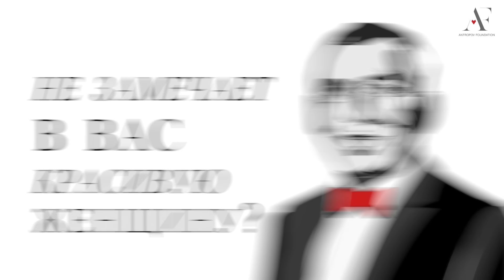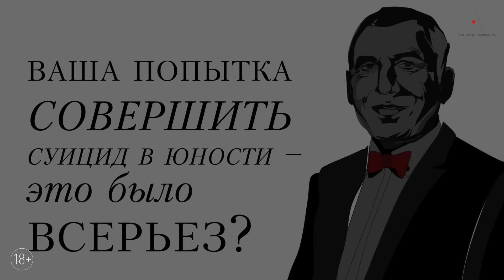АННА ХИЛЬКЕВИЧ — о сексуальной энергии флирта, женских манипуляциях и желании усыновить ребенка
Известная киноактриса и заслуженная Маша Белова сериала «Универ», бизнес-леди инстамама и просто мама Анна Хилькевич в новой рубрике канала НАЧАЛО.
Алекс и Ая выводят гостью на разговор, который она сравнивает с психотерапией.

«Начало с Алексом и Аей» - новая рубрика нашего канала, которая призвана раскрыть наших героев с неизвестной, чувственной стороны. Рисованные персонажи Алекс и Ая задают более чем реальные вопросы, на которые нечасто приходится отвечать известным людям. Мы говорим на темы, которые понятны и интересны всем, затрагивая глубинные вопросы человеческих отношений, жизненных принципов и осмысления жизненного опыта.

00:00 О чем выпуск
00:16 О необходимости брака
01:01 О наигранных слезах в реальной жизни
02:12 Про женские слёзы
03:26 Про манипуляции в жизни
05:23 Про обиды
06:41 Про флирт и виденье в глазах мужчины
08:12 Про попытку суицида в юношестве
10:02 О помощи близких людей
10:56 Про взаимоотношения с людьми
12:14 О женской энергии
14:23 О предпочтениях
14:40 О вредных привычках
15:19 Про спонтанные покупки
16:07 О предпочтениях в музыке
16:22 О современных женщинах
17:21 О проекте «Звёзды в Африке»
20:58 Совет девушкам
23:08 Трансгендерность среди детей
24:18 Об усыновлении и беременности
27:06 Про духовность и религию
31:33 Про изменения во внешности ради роли
32:08 О влиянии алкоголя в жизни и отказе от него